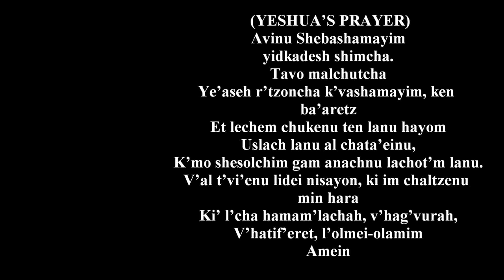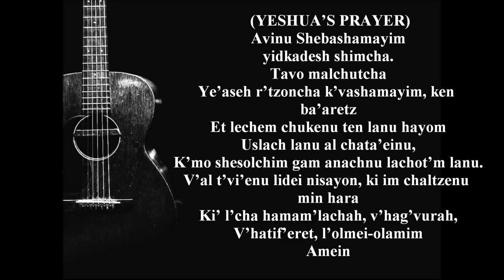Avinu Shebashamayim (Lord Prayer) - Leonardo Goncavles